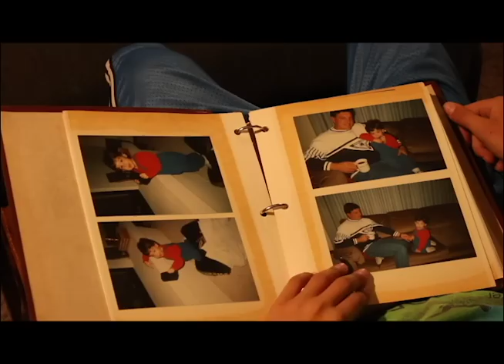Cats in the Cradle Music Video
My second project in my fundamentals of production class at John Paul the Great Catholic University